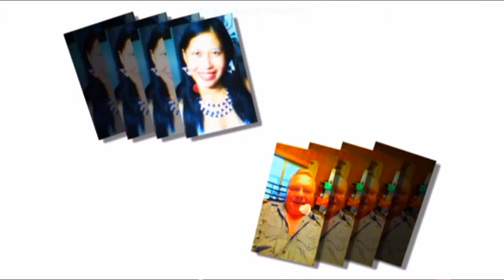I Live My Life For You My BABY,My Very Handsome Husband,DR.BARRY SORENSON! Love U More MABUHAY!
"I Live My Life For You My BABY,My Love,My Darling,My Cowboy,My Sweet,Caring And Loving Very Handsome Husband,DR.BARRY SORENSON! I Care And Love You So Very Much Till The End Of Time! You Are My Very Special Love Of My Life,My One And Only,My Power,My Light,My Man,My Prince,My King,My Everything,My Whole Life...My WORLD Of Happiness! I Love You More And More...MABUHAY!!

You know you're everything to me and I could never see
The two of us apart
And you know I give myself to you and no matter what you do
I promise you my heart

I've built my world around you and I want you to know
I need you like I've never needed anyone before

[Chorus:]
I wanna be by your side in everything that you do
And if there's only one thing you can believe is true

I dedicate my life to you, you know that I would die for you
But our love would last forever
And I will always be with you and there is nothing we can't do

I just can't live without you and I want you to know

[Chorus]

I need you live I never needed anyone before

[Chorus]

I live my life for you...My BABY,My Love,My Darling,My Cowboy,My Super Cute,My Super Young Gwapo,My Sweet,Caring And Loving Very Handsome Husband,DR.BARRY SORENSON! I Love You More And More...HUG...You So Close...All My Sweetest Love,Hug And Kisses...Always Special For You Only Till The End Of Time! Millions,Billlions,Katrillions Muahhhhhhh